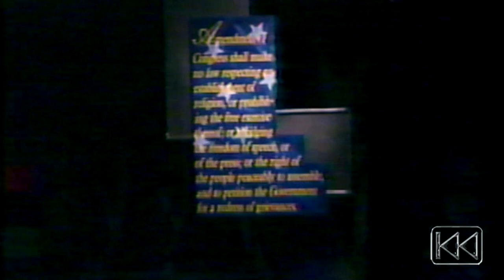Eric Bogosian- Freedom of Speech (1990 MTV Video Music Awards)